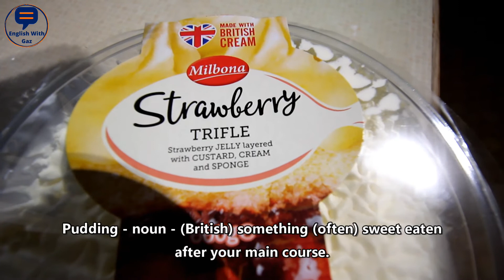British Food - Learn English In Context - English Vlog #14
I thought I'd show you one of the most popular dishes eaten in the UK. You may be surprised to find out what it is!

Cheers, Gaz :)